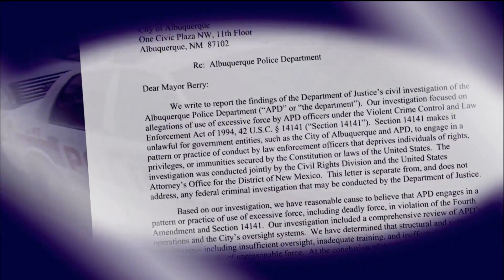Albuquerque holds police department accountable after many fatal incidents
The Albuquerque Police Department has come under national scrutiny for shootings involving officers, including 28 fatal incidents in the last five years. In March, two policemen shot and killed a mentally ill homeless man, all captured on a body camera. Unlike other high-profile cases around the country, these officers were charged. Special correspondent Kathleen McCleery reports from New Mexico.